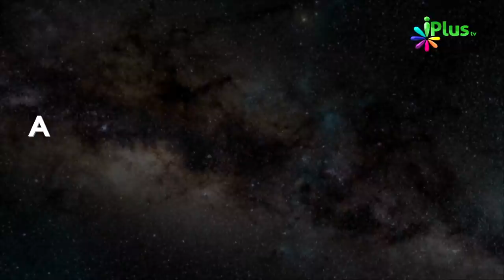Murde Sunte Hain? Part 04 - Khaatma e ikhtelaaf Ep 11 By Sk Razaullah Abdul Kareem Madani